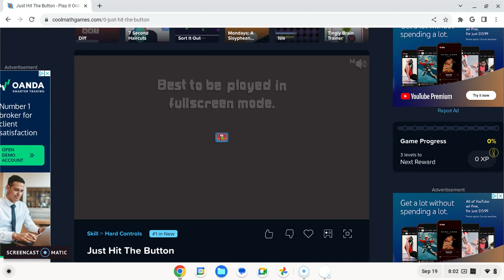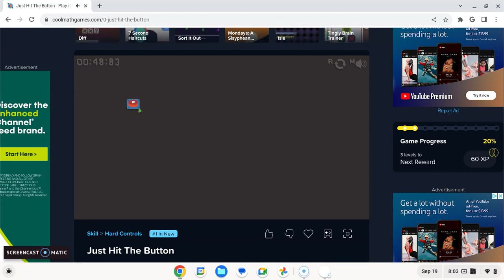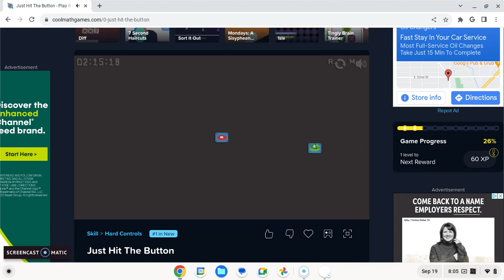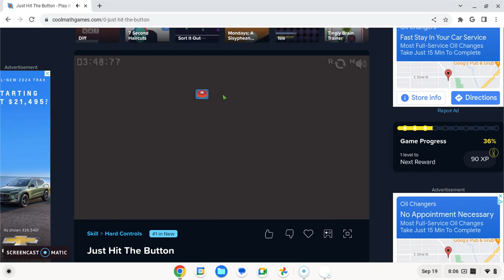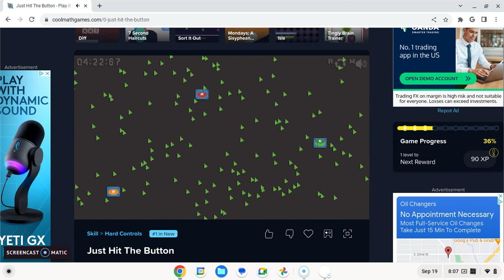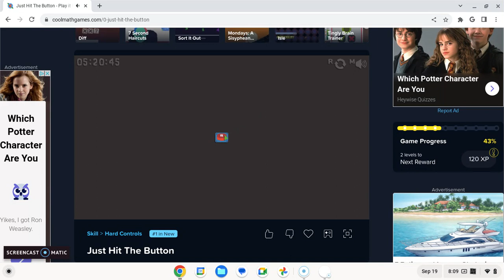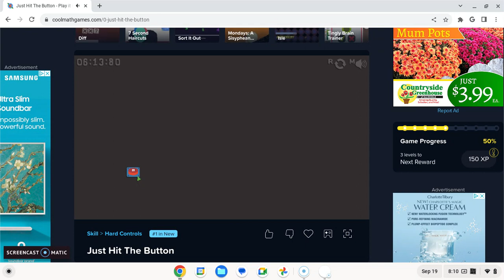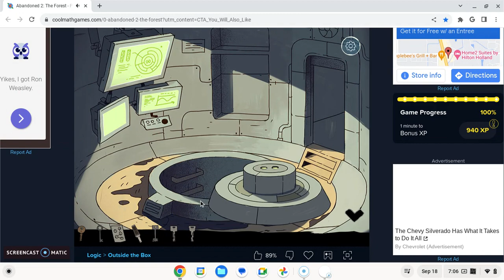Best game I have ever played! Playing Just Hit The Button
(Warning cussing)Today I am playing a unique game called Just Hit The Button. A game where you just hit the button. Trust me it's more fun than it sounds. I hope you enjoy the video.